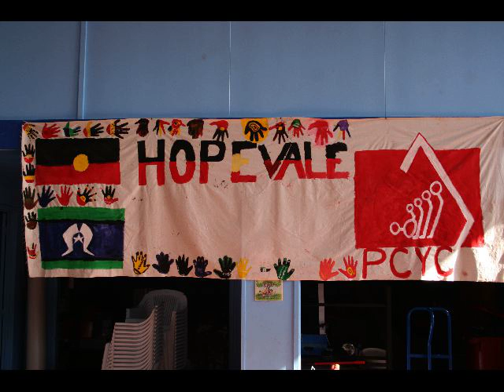UZY'S Hip Hop Wrkshops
David Peachey Sth Sydney Rabbitos feat UZYMC aka Boy on the stairs Impossible Odds, Damien Bani Indigenous Intrudaz Denika Ryan Naturally Gifted, Belinda Miller Red Wave Productions, Jai Thomas of Wynnum SHS and the kids from the top end Strong Community Life Project 2008.  This is just a snippet.